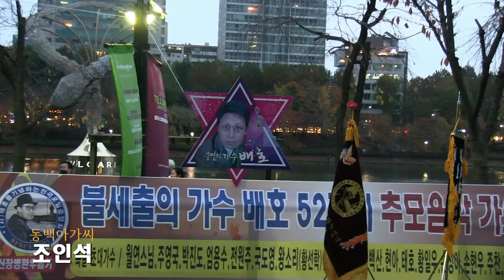가수조인석-동백아가씨 (배호52주기 추모음악제2023 3부축하공연-배기모 '23.11.05 석촌호수동수변무대)